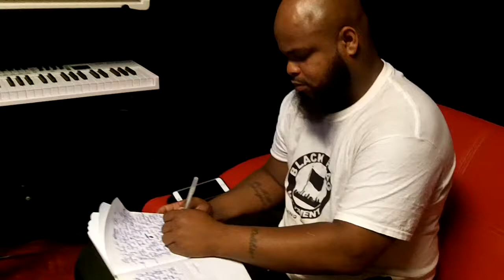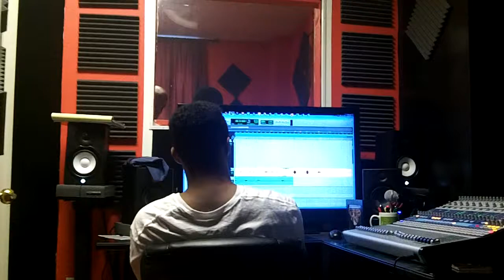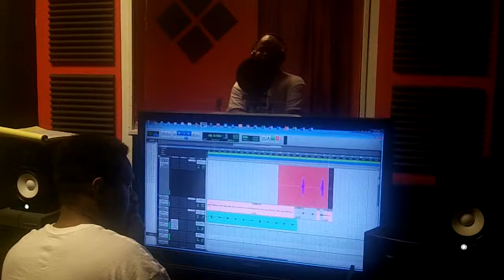REASON GMB IN GUYS STUDIOS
Follow Reason on myspace instagram twitter @reasongmb also download cd(WOODY HEART OF A CHAMPION) on datpiff.com